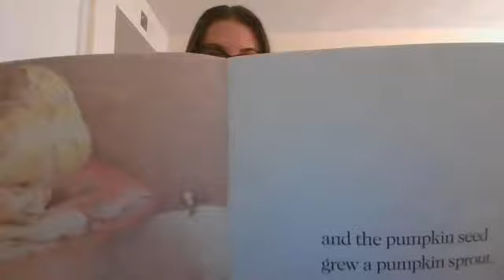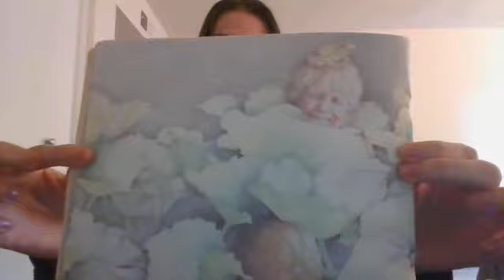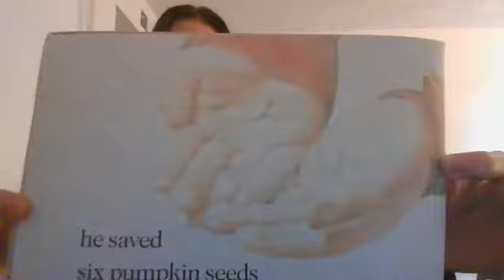Pumpkin Pumpkin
Week 8 story Overall theme: Fall/Harvest Preschool Learning Foundations Standard: Science –Scientific Inquiry 1.2 Observe objects and events in the environment and describe them.